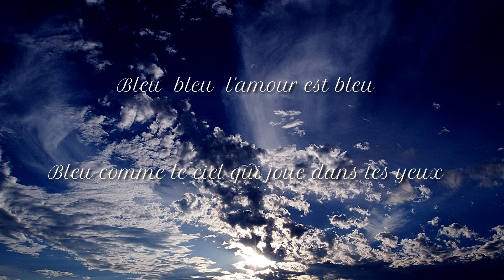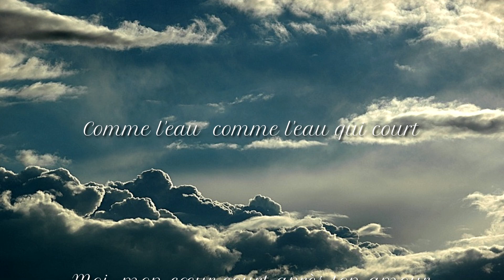恋は水色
電子ピアノ演奏